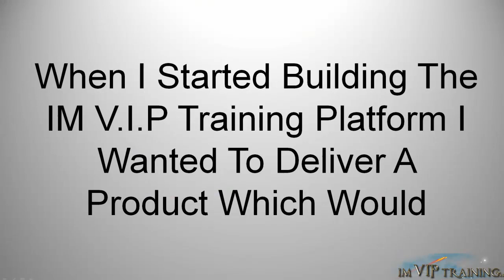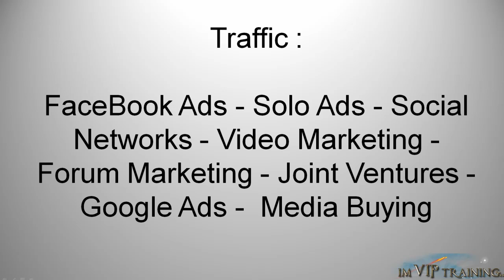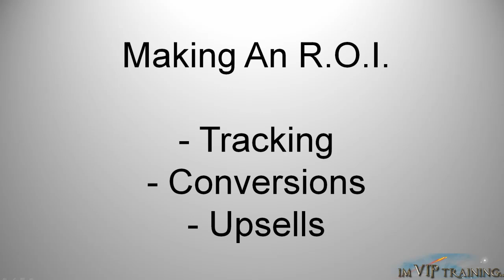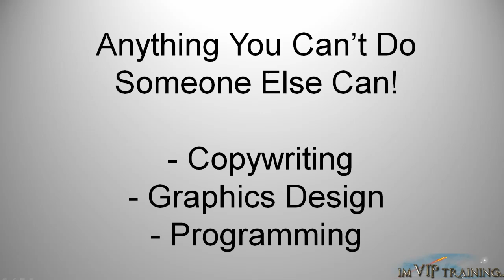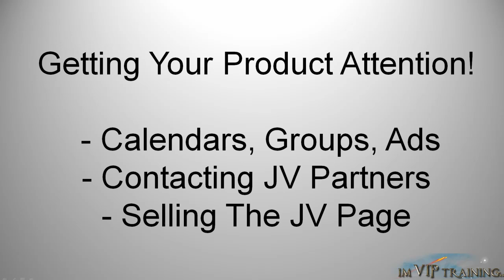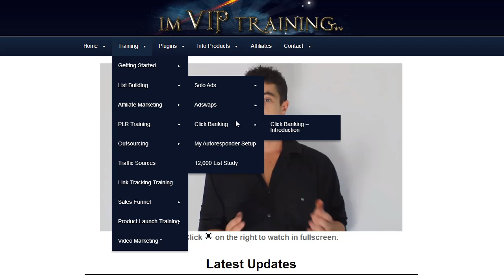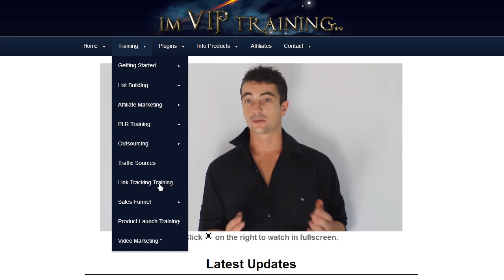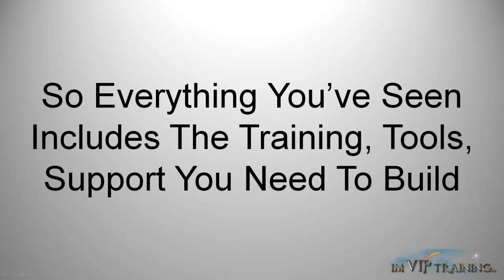IM VIP Training - Kevin Fahey "My Story"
IM VIP Training - Kevin Fahey